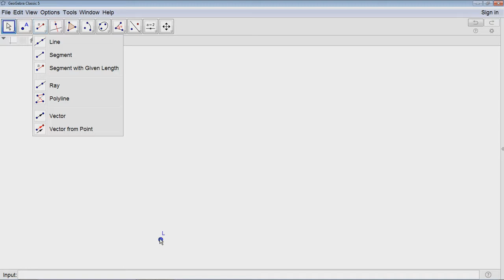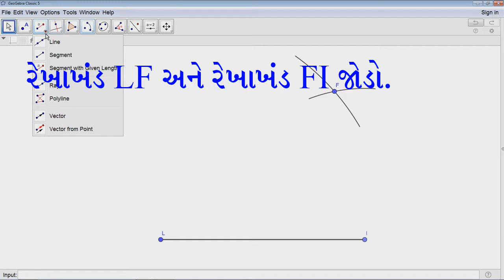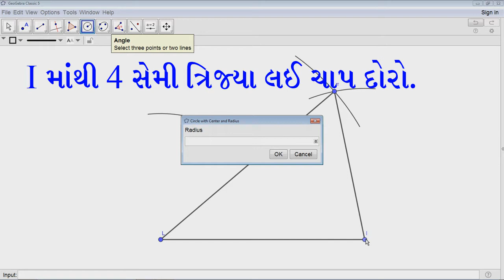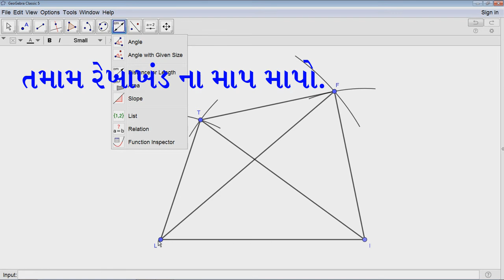ગણિત ધોરણ 8 પ્રાયોગિક ભૂમિતિ સ્વાધ્યાય 4.2 રચના 1 Maths Std 8 Ex4.2 Practical Geometry Construction1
ગણિત ધોરણ 8 પ્રાયોગિક ભૂમિતિ સ્વાધ્યાય 4.2 રચના 1 Maths Std 8 Ex4.1 Practical Geometry Construction1
ગણિત ધોરણ 8 પ્રકરણ 4 પ્રાયોગિક ભૂમિતિ સ્વાધ્યાય 4.2 રચના 1 Mathematics Standard 8 Exercise 4.1 Practical Geometry Construction 1
આ વિડીયોમાં આપણે ધોરણ 8 (નવો અભ્યાસક્રમ – 2020) ગણિત પ્રકરણ 4 પ્રાયોગિક ભૂમિતિ સ્વાધ્યાય 4.2 ની રચના 1 શીખીશું.
જેમાં ચતુષ્કોણ LIFT રચતાં શીખીશું.
રચનાના મુદ્દાઓ નીચે મુજબ છે :
પક્ષ : LI = 4 સેમી, IF = 3 સેમી, TL = 2.5 સેમી, LF = 4.5 સેમી, IT = 4 સેમી
રચના : ચતુષ્કોણ LIFT
રચનાના સોપાન :
(a) LI = 4 સેમી દોરો.
(b) L માંથી 4.5 સેમી ત્રિજ્યા લઇ ચાપ દોરો.
(d) રેખાખંડ LI અને IF જોડો.
(e) L માંથી 2.5 સેમી ત્રિજ્યા લઇ ચાપ દોરો.
(f) I માંથી 4 સેમી ત્રિજ્યા લઇ ચાપ દોરો.
(g) આ ચાપ જ્યાં પ્રથમ ચાપ ને છેડે તેને T નામ આપો.
(h) રેખાખંડ LT, IF, અને FT જોડો.
ચતુષ્કોણ LIFT માગેલ ચતુષ્કોણ છે.
આ તમામ રચનાઓ GeoGebra Software દ્વારા બનાવેલ છે. આ સોફ્ટવેર નીચેની Link પરથી Download કરી શકશો.
રચનાના મુદ્દા તેમજ ગણેલું સ્વાધ્યાય મેળવવા માટે નીચે આપેલી લિંક ક્લિક કરો.
અગાઉના પ્રકરણના વિડીયો જોવા માટે